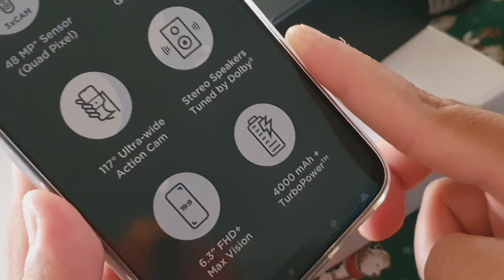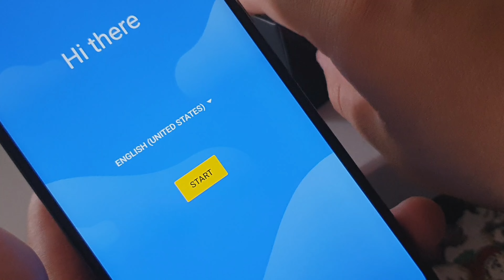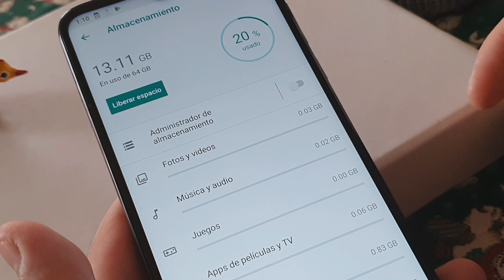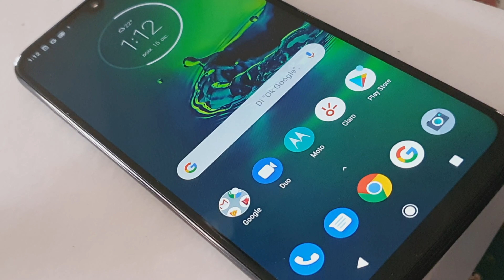MOTO G8 PLUS UNBOXING: La unión de toda la familia One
Nos ha llegado el Moto G8 Plus listo para su evaluación, pero ante qué es lo que trae la caja. Aquí el unboxing se este celular con cuatro cámaras traseras y un elegante diseño. Mira este unboxing.